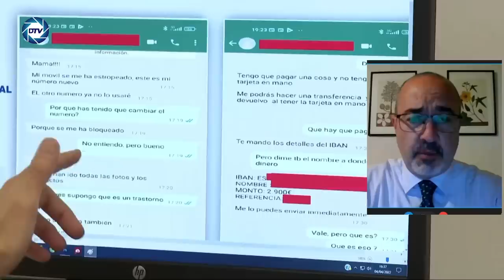💥¡TREMENDO!💥 La llamada que aterra a 💥MONCLOA del caso TITO BERNI💥 y que SÁNCHEZ no quiere oír